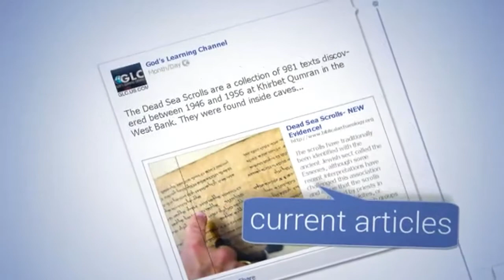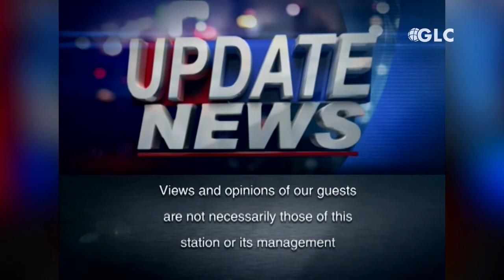Iron Dome Special---Inside Israel 8-5-14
If you enjoy this program, please consider partnering with us...any amount helps!